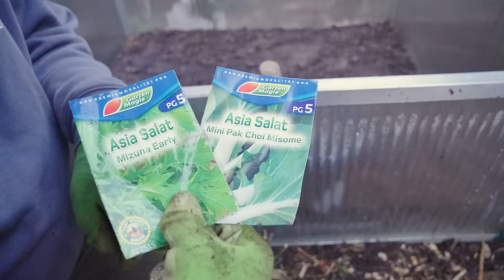Gemüse im Frühbeet anbauen 🥬 - So säst du schneller ins Freiland!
Wer mit dem Salat- und Gemüseanbau schon früh im Jahr loslegen möchte, kann das am besten mit einem Frühbeet. Ein Frühbeet ist im Prinzip ein kleines Gewächshaus, das die Aussaaten vor dem späten Frost schützt. Wenn draußen Dauerfrost herrscht, hilft auch kein Frühbeet, aber leichte Nachtfröste können dem Frühbeet nichts anhaben. Darüber hinaus wärmt sich das Frühbeet durch Sonnenstrahlen so auf, dass die Jungpflanzen dort gut gedeihen können.
Aufwärmen ist auch das Stichwort für dieses Video: Ich möchte euch zeigen, wie man aus natürlichen Materialien eine Heizung für das Frühbeet bauen kann.

Weitere Empfehlungen:
BIO Erde

*Kaufst du über die Links, bekomme ich einen kleinen Teil der Provision.

Noch mehr Gartentipps gefällig? 🤓